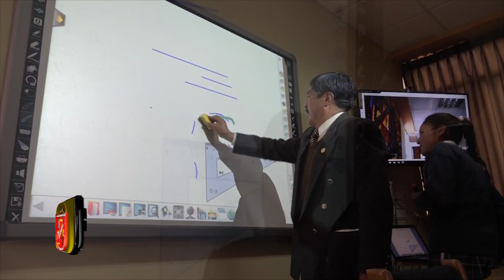ALCALDE RUDY CALLUPE CLAUSURÓ CAPACITACIÓN EN TICS PARA DOCENTES